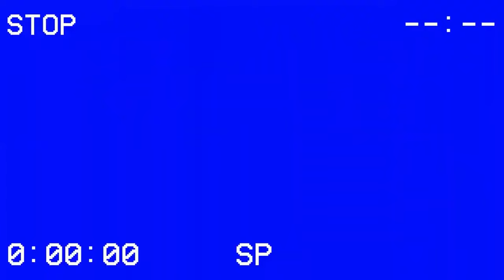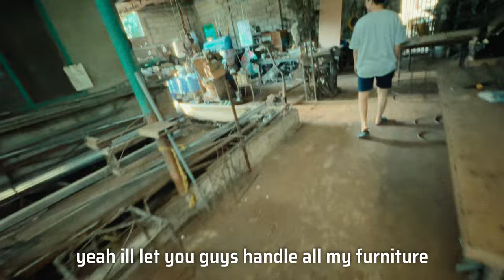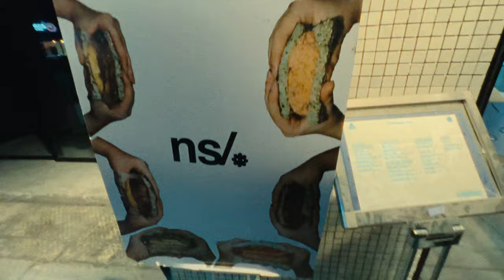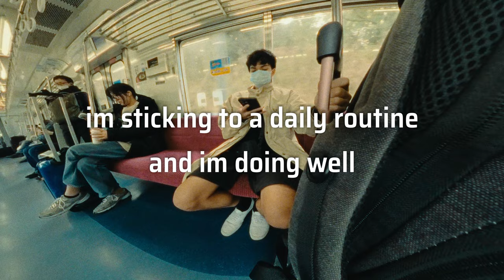a vlog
finally finished that last philippines vlog